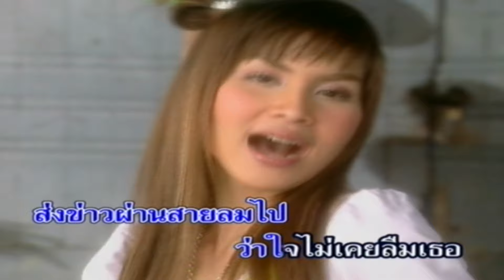กุหลาบดำอัลบั้มเก่า-อั้ม นันทิยา[ OFFICIAL MV Lyrics ]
เพลง : กุหลาบดำอัลบั้มเก่า
ศิลปิน : อั้ม นันทิยา
คำร้อง/ทำนอง :
เรียบเรียงดนตรี :